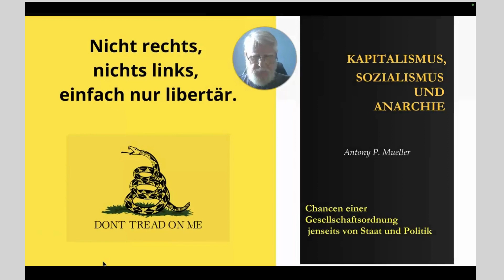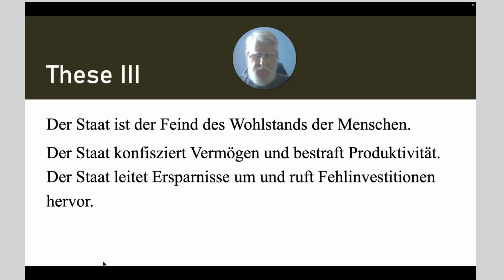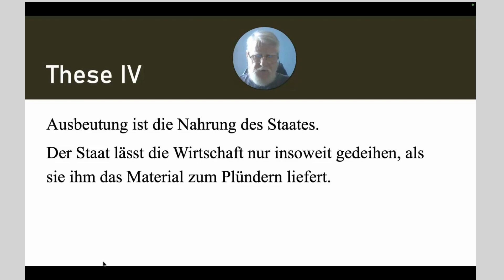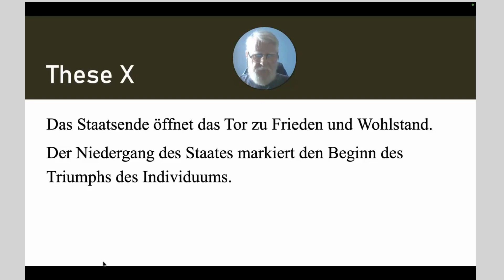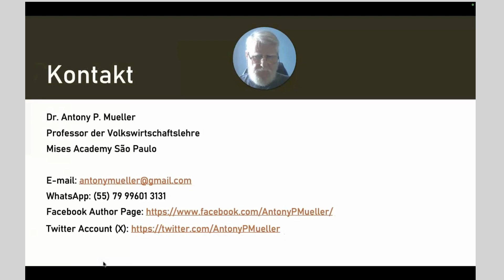Zehn Thesen gegen den Staat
I. Während der Staat vorgibt, Leben, Freiheit und Eigentum zu schützen, war er seit jeher der höchste Feind von Leben, Freiheit und Eigentum. Die im Laufe der Geschichte vom Staat begangenen Verbrechen übersteigen mehrfach jene als sie jemals von Einzelpersonen oder Banden begangen werden könnten.
II. Der Staat ist nicht produktiv. Der Ursprung des Staates ist der Parasitismus. Die soziale Kluft besteht nicht zwischen dem Arbeiter und dem Kapitalisten, sondern zwischen dem parasitären Staat und denen, die die Güter produzieren.
III. Der Staat ist der Feind des Wohlstands der Menschen. Der Staat konfisziert Vermögen und bestraft Produktivität. Er leitet Ersparnisse um und ruft Fehlinvestitionen hervor.
IV. Ausbeutung ist die Nahrung des Staates. Der Staat lässt die Wirtschaft nur insoweit gedeihen, als sie ihm das Material zum Plündern liefert.
V. Aggression ist die Natur des Staates. Seine Aggression richtet sich gleichermaßen gegen seine eigenen Untertanen wie gegen wirkliche oder eingebildete ausländische Feinde. Krieg ist die Gesundheit des Staates.
VI. Der Staat schafft sich seine eigenen Feinde und rechtfertigt damit seine eigene Existenz. Durch das ständige Schüren von Kriegen und Konflikten nach außen und innen erzwingt der Staat die Zustimmung seiner Untergebenen.
VII. Der Staat täuscht das Volk über die Legitimität seiner Ausübung von Gewalt und Zwang. Der Staat hat keine andere Autorität als die falsche Autorität, die durch Gewalt entsteht.
VIII. Der Einzelne ist der natürliche Feind des Staates. Deshalb wird der Staat alles tun, um das Individuum zu vernichten und den Konformismus zu fördern.
IX. Alle Staaten scheitern. Der größte Staatssieg trägt die Saat des Staatsverfalls in sich.
X. Die Abschaffung des Staates wird das Tor zu Frieden und Wohlstand öffnen. Der Niedergang des Staates markiert den Beginn des Triumphs des Individuums.
LINK zum Buch
ooks&sprefix=antony+p.+mueller%2Cstripbooks%2C258&sr=1-2